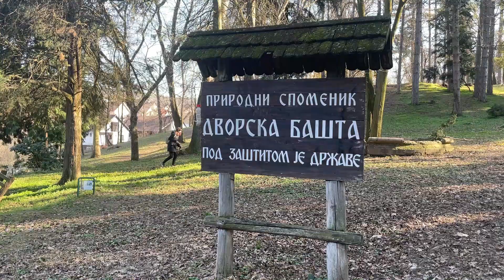Ceger dobrih ideja